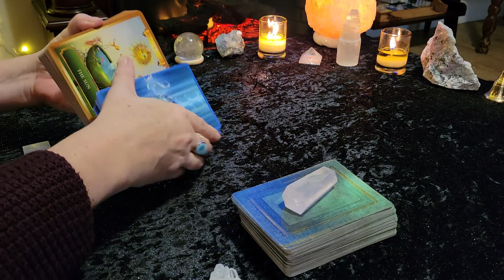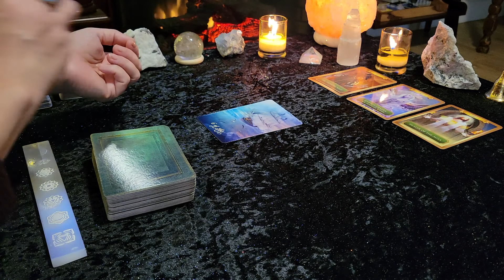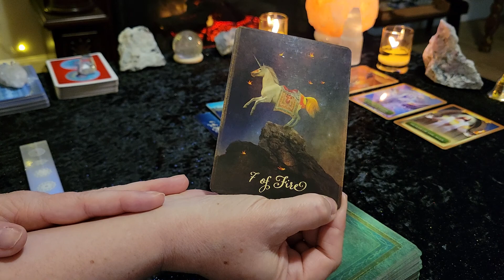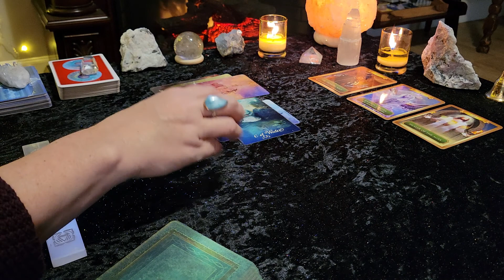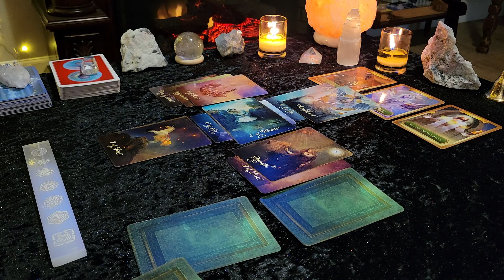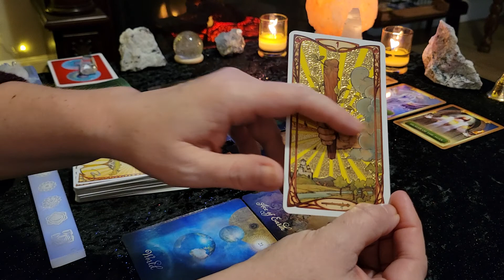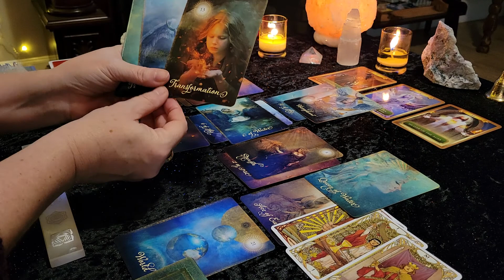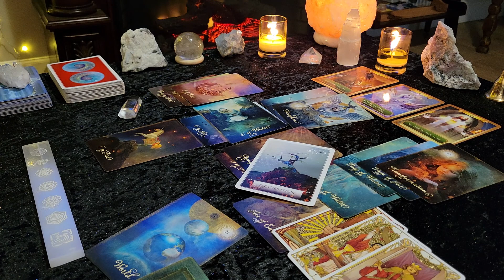PISCES **NEW OPPORTUNITIES AHEAD THAT CAN CHANGE YOUR LIFE!** MAY 2021 CAREER TAROT READING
Welcome all PISCES (Sun, Moon, Rising)! This is your  MAY 2021 Career & Finance Tarot & Oracle card reading. Also be sure to check out your Moon or Rising sign readings for additional messages. This is a general/intuitive reading, therefore all messages that come out may not resonate with everyone. Please take what resonates with you and leave the rest behind.

Victoria XOXO